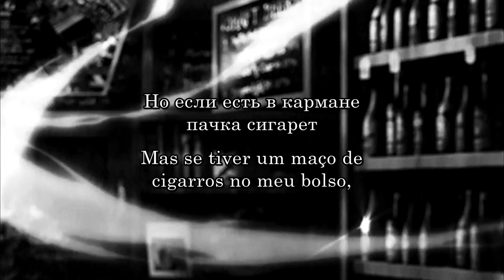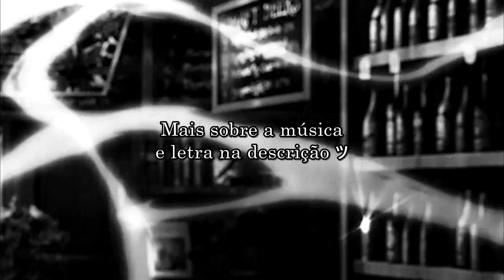кино - пачка сигарет (kino - pachka sigaret) legendado pt/br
Traduzido diretamente do russo para o português por mim. Não sou o criador da gif no vídeo.
Mais sobre a letra abaixo:

Ao pesquisar por traduções na internet, vi que muitas pecavam muito, até porque se baseavam nas traduções feitas para o inglês. Eu tentei com essa tradução dar o sentido mais fiel que foi colocado na música.

Há algumas sacadas com a língua russa que foram perdidas na tradução, aqui vão elas:
"Виноватым без вина", que eu traduzi como "culpado sem culpa", na verdade se traduz literalmente como "culpado sem vinho". É um trocadilho entre as palavras "ви́на" e "вина́", "culpa" e "vinho", entre as quais a única diferença é a sílaba tônica.
"Руками жар загребать", que eu traduzi como "lidar com o trabalho sujo", é uma corruptela da expressão "чужими руками жар загребать", lit. "recolher fogo com as mãos dos outros", em que foi omitida a palavra que significa "dos outros", sem a qual a expressão fica meio sem sentido mas soa engraçada.